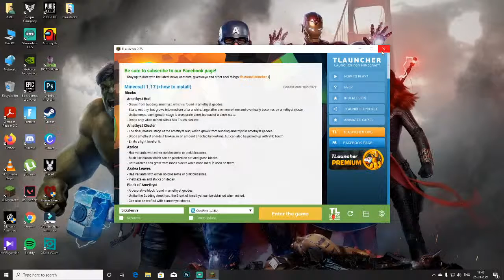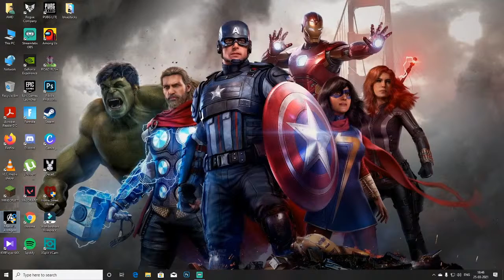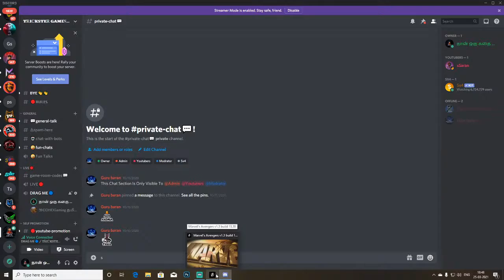MINECRAFT JAVA EDITION SURPRISING SIDDHU GAMING AND HASHTAG GAMING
Hope you like this and you are new to the Channel please subscribe and Dont forget to hit the like button stay tricky 🤣🤣 follow on social media : instagram and also follow in Facebook